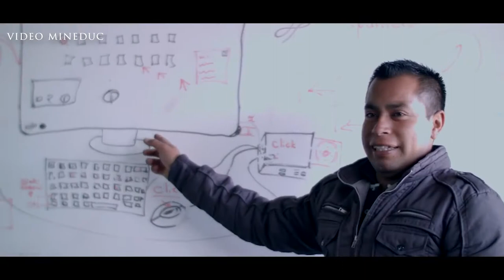El maestro: actor social que contribuye al país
Nos unimos a la celebración del Día del Maestro.
Educar es buscar el bien de la comunidad.
¡Feliz día docentes! Gracias por toda su entrega